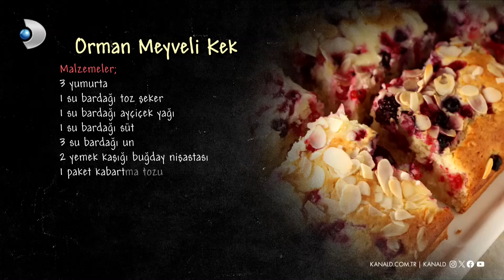Orman Meyveli Kek | Arda'nın Mutfağı 201. Bölüm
Orman Meyveli Kek

MAZLEMELER

3 yumurta
1 su bardağı toz şeker
1 su bardağı ayçiçek yağı
1 su bardağı süt
3 su bardağı un
2 yemek kaşığı buğday nişastası
1 paket kabartma tozu
1 paket vanilya

İçi ve üzeri için;
Orman meyveleri

Peynirli harcı için;
200 gr labne
1 yumurta
3 yemek kaşığı pudra şekeri

Süslemek için;
File badem